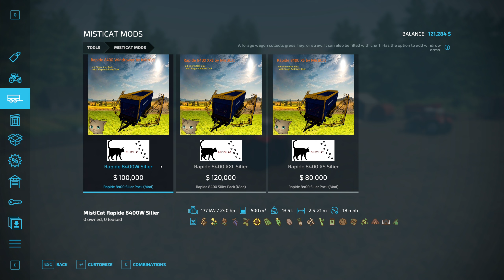Farming Simulator 22 | No Man's Land | Let's Play | Episode 3